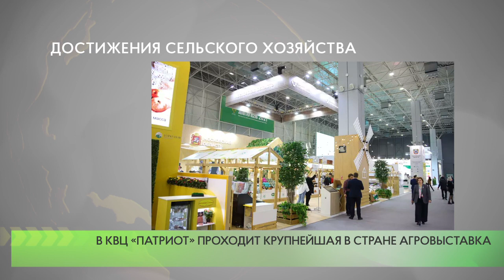Достижения сельского хозяйства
В парке «Патриот» проходит крупнейший в стране смотр достижений сельского хозяйства. Подмосковье представляют около 40 компаний, которые привезли свою лучшую продукцию на выставку «Золотая осень-2021».